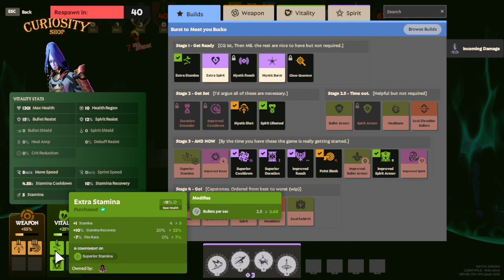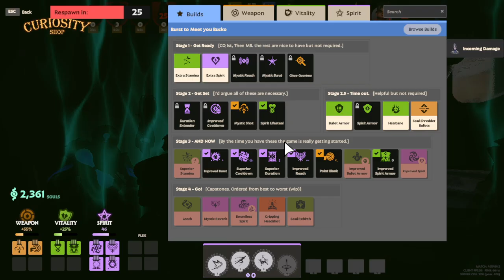Deadlock (Valve) - UMA SAMURAI IMORTAL !! | Yamato - Gameplay PT-BR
Nesta gameplay/passo a passo de Deadlock,Testamos o MOBA/Shooter da Valve

► Deadlock

Desenvolvedor: Valve
Editora: Valve

► Sinopse da história de Deadlock

NÃO TEM !!! É MOBA COM TIRO !!